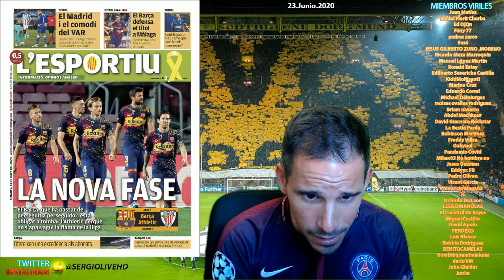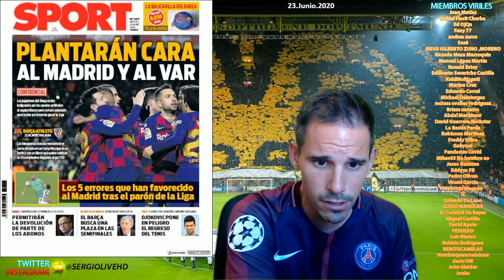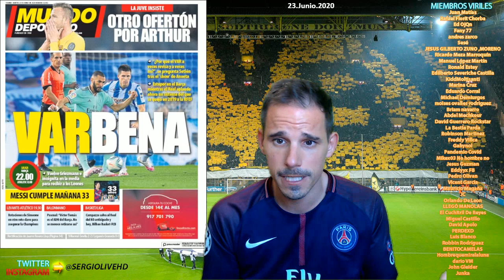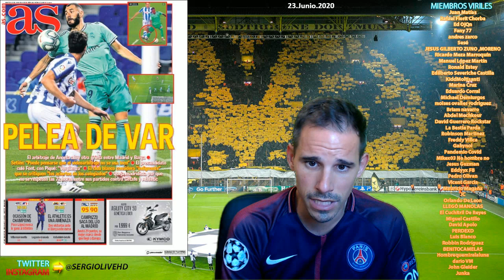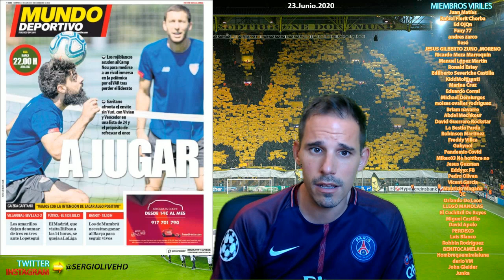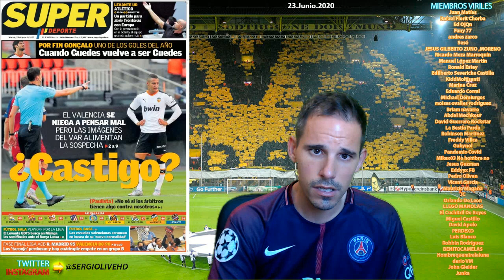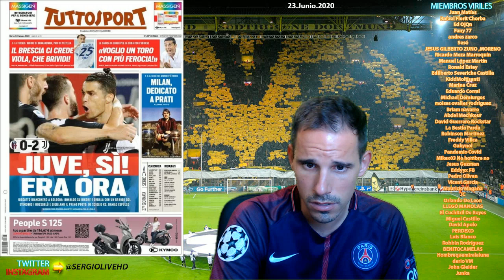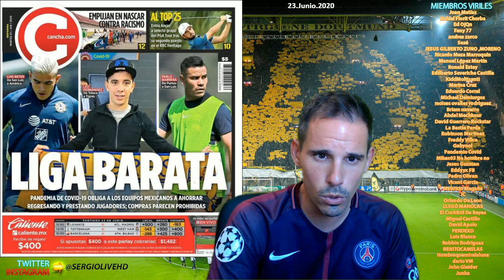LA NUEVA MODA DE CRITICAR LOS ACIERTOS ARBITRALES Y DARLE LA VUELTA A TODO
PRENSABASURA :: SECCIÓN DONDE ANALIZAMOS LAS PORTADAS DE LOS DIARIOS DEPORTIVOS DE ESPAÑA E INTERNACIONAL DEL DIA 23 DE JUNIO DE 2020